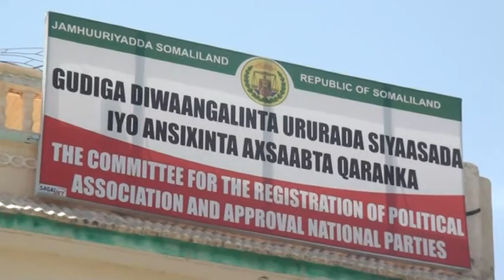WARKA WAJIGII LABAAD EE DAWCADA LABADA GARAB EE UCID